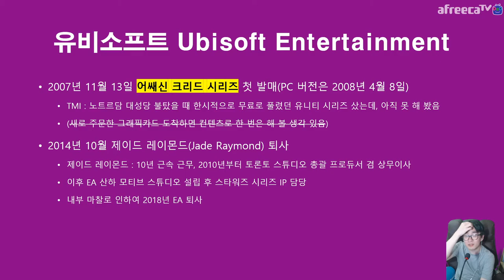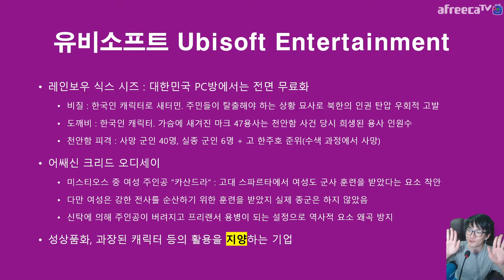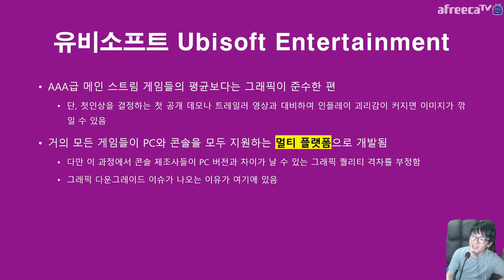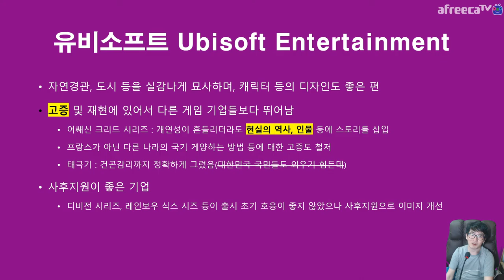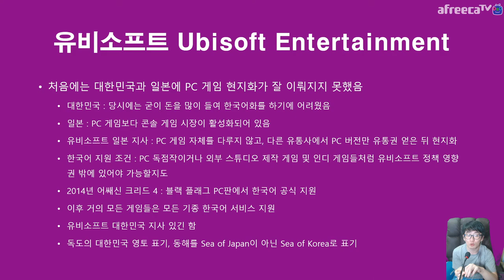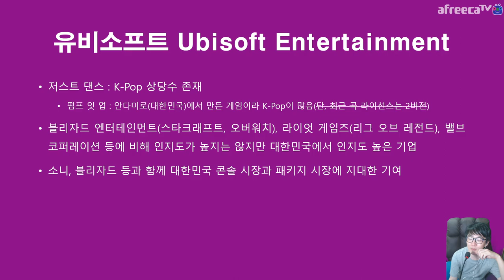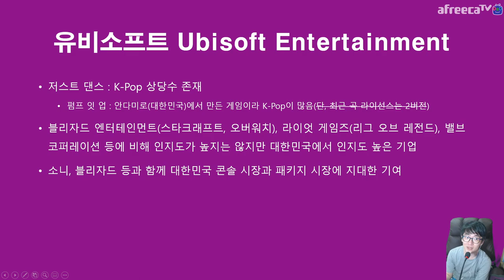프랑스 🇫🇷 게임 기업 유비소프트가 🇰🇷 대한민국에서 갓기업이 된 이유 Ubisoft | 지테TV 사심 史心 역사 209화 1부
노트르담 대성당 불탔을 때 어쌔신 크리드 유니티 공짜로 풀렸던 적이 있는데... 노트르담 대성당이 배경으로 나온다는 이유로 사 뒀던 지테 님. But, 그 동안 그래픽카드 사양이 딸려서 돌려보진 못했다고 함...

레이맨이 갓겜이 된 이유 중 하나로는, 삼성 매직스테이션 판매 당시 정품을 번들로 제공했던 것도 한 몫을 했다고.